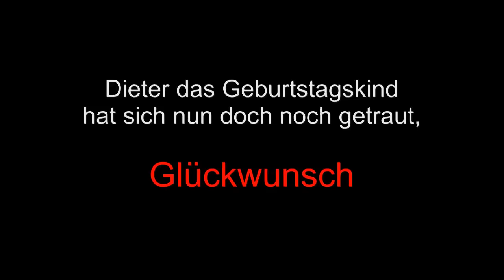Ägypten-Nov 2010.Dieter und das Kamel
Dieter hat Geburtstag, hat sich einen Ritt auf dem Kamel gewünscht ;)